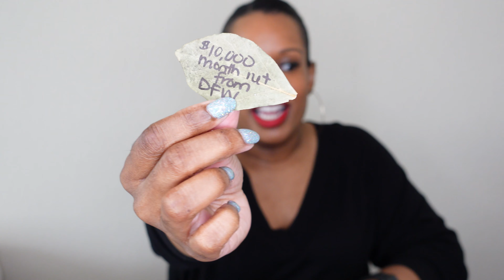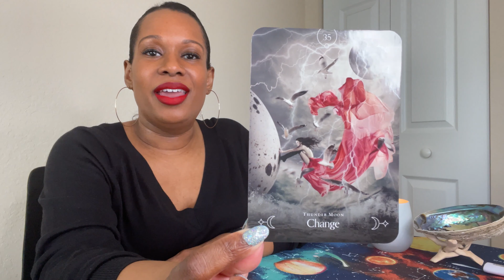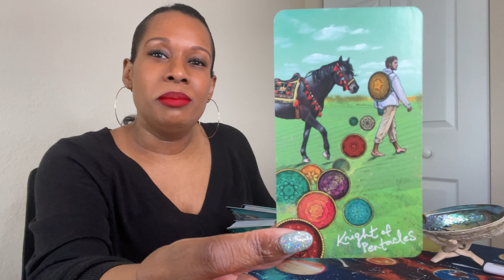New Moon in Aquarius February 2021| Astrology + Tarot - "Back to the Future"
Your future is truly in your hands with this New Moon in Aquarius.